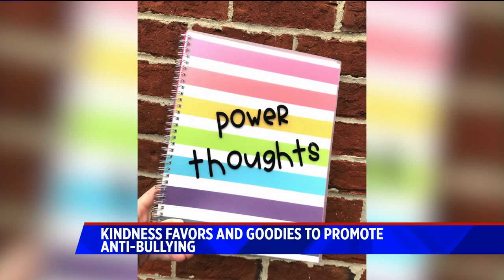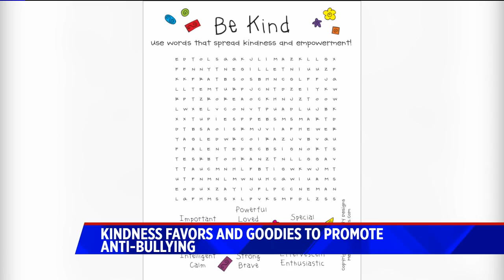laura kelly crafts